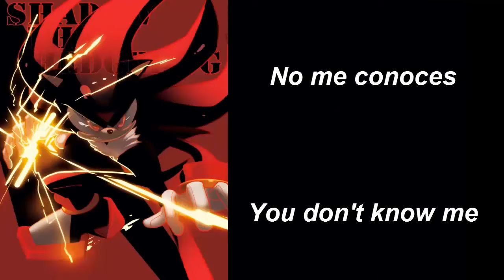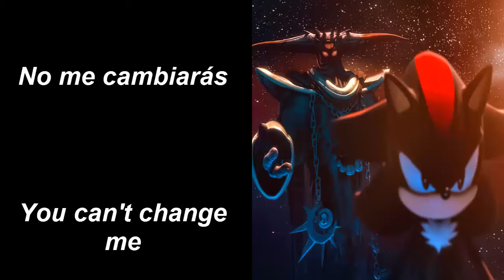[Shadow the Hedgehog] ''Who I Am'' Lyrics {by Magna Fi} (Unused Soundtrack)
After a while editing, it't finally here! The last unused soundtrack of Shadow the Hedgehog game, this OST was ade by Magna-Fi with the idea of being the main theme of Shadow, but after the game was released, SEGA never was able to take the rights for use it, and it ended up scrapped along with All Of Me and Broken

Shadow the Hedgehog - Unused Soundtrack
Song created by Magna-Fi
All Sonic characters rights to SEGA & Sonic Team